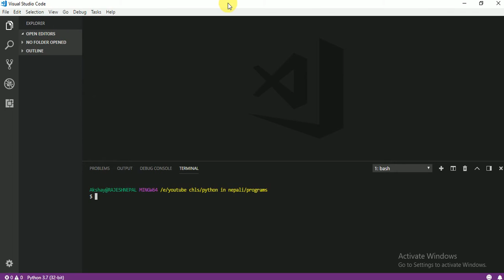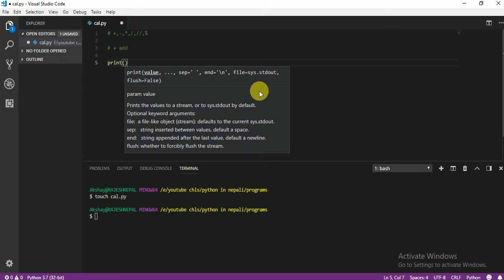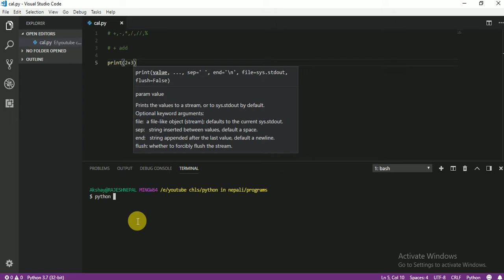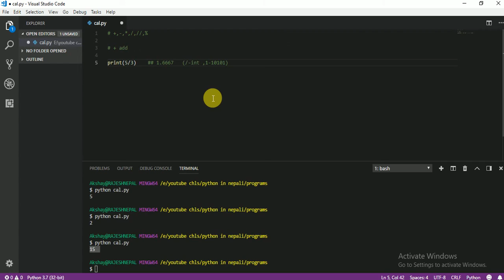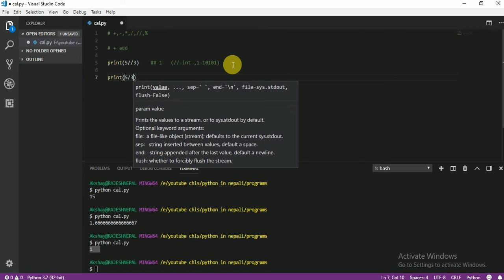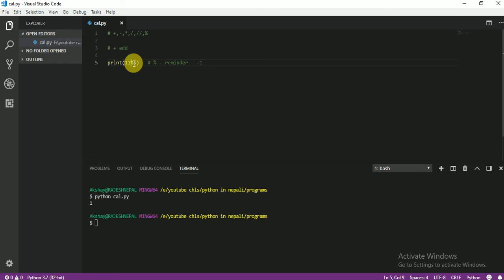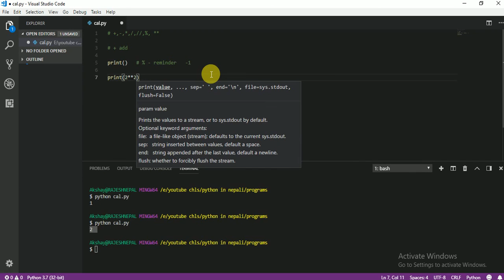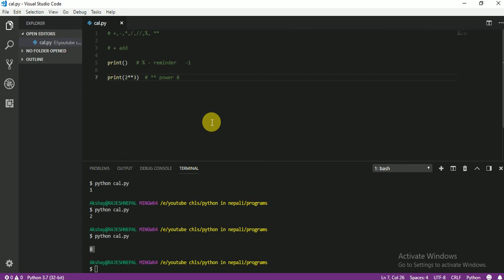008 calculate math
calculate math in python in nepali